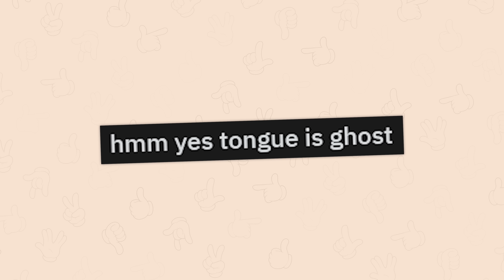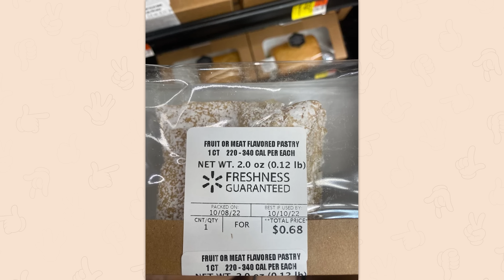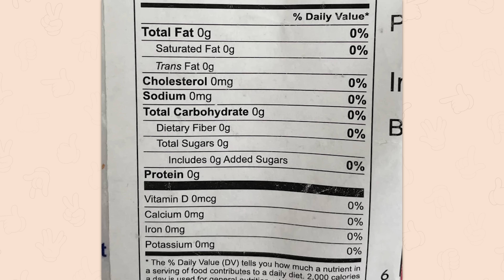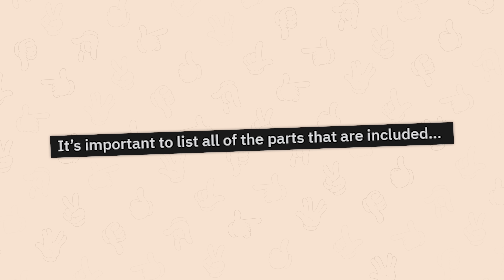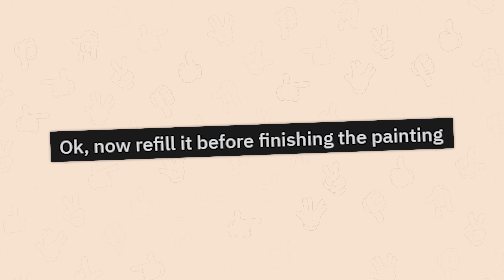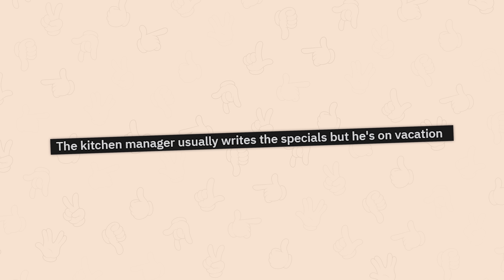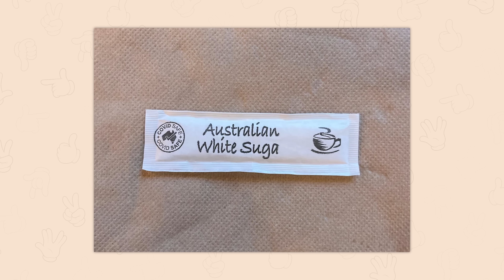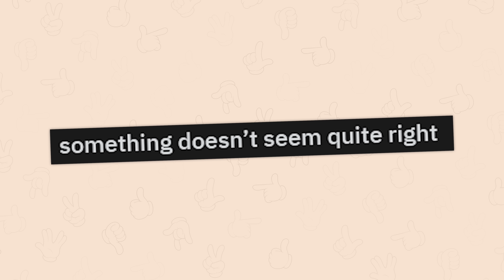r/Onejob | literally just one.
Top posts from r/Onejob on Reddit. Video credits below.